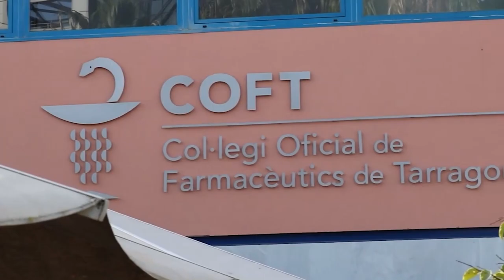FarmacèuticsTGN | Dia Mundial de la Hipertensió arterial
Aquest divendres 17 de maig se celebra el Dia Mundial de la Hipertensió arterial amb la finalitat de promoure la conscienciació i els esforços per a prevenir, diagnosticar i controlar la hipertensió arterial, condició que constitueix el principal factor de risc per a patir malalties cardiovasculars.

Al pòdcast FarmacèuticsTGN del Col·legi Oficial de Farmacèutics de Tarragona en parlem amb Iris Barreda, vocal d’oficina de farmàcia, donat que el consell de farmacèutics hi col·laboren amb la campanya de prevenció, informació i visibilitat 'Mànigues amunt'.

L'objectiu mundial és reduir la prevalença de la hipertensió per un 25% per a 2025.